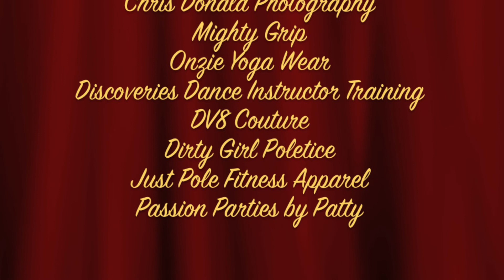Head Over Heels 2012 Grand Finale - Aisha Nicole (Basic Pole Category Honorable Mention)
The Head Over Heels 2012 Event Series ended with the Grand Finale event on Jan 06 2013 at the Cary Arts Center in Cary, NC.  The top 4 winners from Rounds 1 and Rounds 2 in both the "Basic Pole" and "Anything Goes Pole" categories competed at this final event for the chance to take home the title of "Ms Head Over Heels 2012" in their respective divisions.  Head Over Heels competitions are reserved for students/amateurs only - pole instructors, professional level competitors and "pole-fessionals" are not permitted to compete in these events.

Aisha Nicole, a student with Amber's House of Pole in Charlotte NC, was a competitor of the "Basic Pole" intermediate category (no inversions allowed)!

XPole USA
Aradia Fitness NC
Bad Kitty Exotic Wear
Mighty Grip
DV8 Couture
Chris Donald Photography
Onzie Yoga Wear
Discoveries Dance Instructor Training
Just Pole Fitness Apparel
Dirty Girl Poletice
Passion Parties by Patty